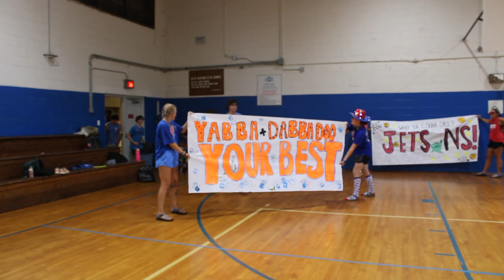Camp Oak Hill - Session 4